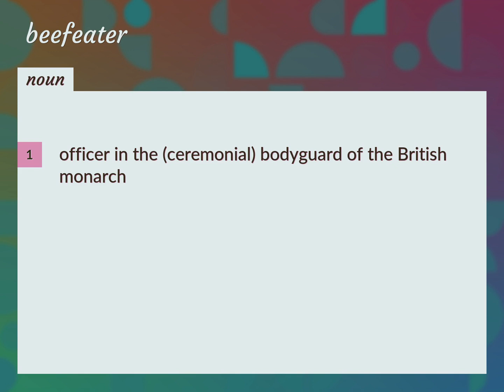Beefeater | meaning of Beefeater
What is BEEFEATER meaning?